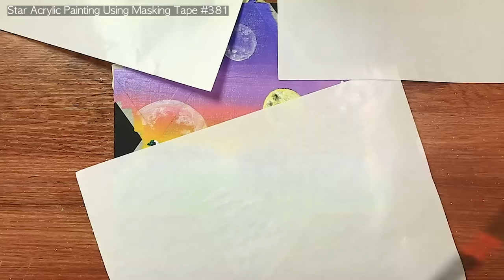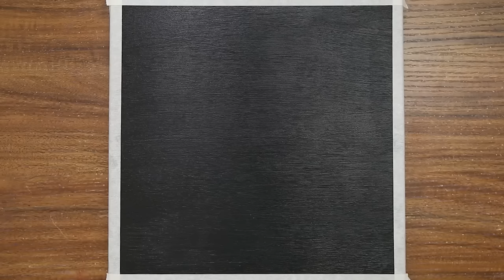Black Canvas Acrylic Painting Compilation Special｜Satisfying Relaxing Video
00:00:00 Diamond Acrylic Painting Using Masking Tape #376
00:07:57 Star Acrylic Painting Using Masking Tape #381
00:18:50 Paint Landscape｜Acrylic Painting on Canvas Step by Step #412
00:27:37 Galaxy Beyond the Window #415
00:34:53 Rainbow Landscape Acrylic Painting on Canvas #420
00:44:57 Butterfly Landscape Using Masking Tape #426
00:54:56 Moonlight Outside The Window #451
01:03:21 Cat Sitting By The Window #576
01:11:23 Silhouette Art Using Punching Stickers #594
01:21:57 Round Window Mind Blowing Acrylic Painting #620
01:32:31 The Girl Who Finally Met Peter Pan #633
01:43:04 AURORA Acrylic Painting Using Roller #725
01:53:37 How to draw a tree in a fishbowl #747
02:04:12 Whale in the sky #799